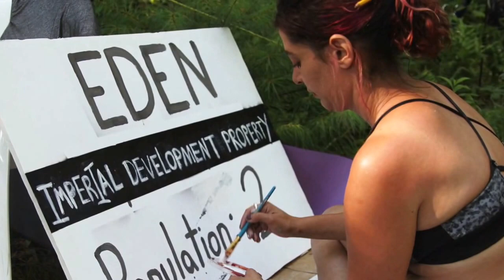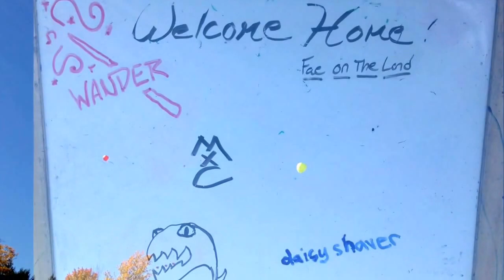Destiny 2016: Year-end Shout Out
Daisy Shaver shares some photos and a little chat to end out the season at Faerie Camp Destiny.